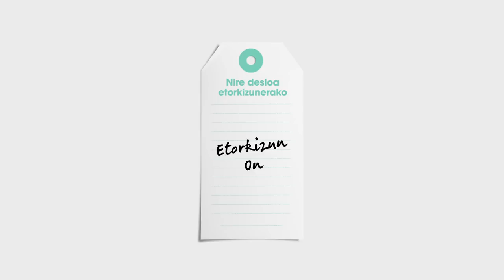Etorkizunerako nere desioa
Gipuzkoako etorkizuna guztion desioek osatzen dute